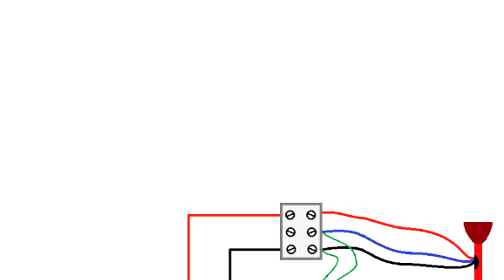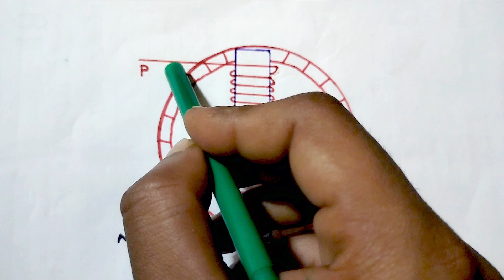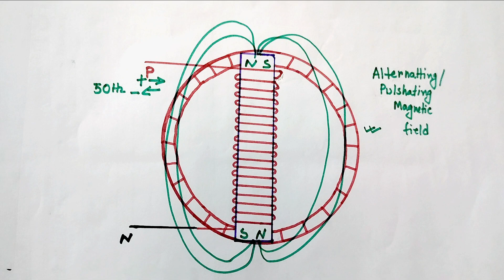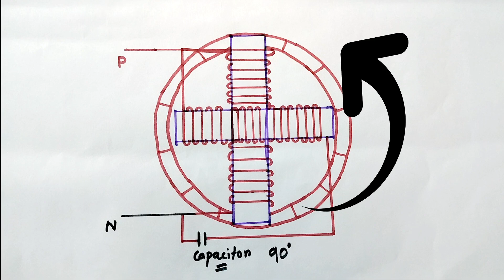Why Capacitor used in ceiling fan? - in Bengali - ফ্যান এ ক্যাপাসিটর কেন লাগানো থাকে?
IGNORE

please🙏 Ignore this👇

Why Capacitor used in ceiling fan? - ফ্যান এ ক্যাপাসিটর কেন লাগানো থাকে? Why Capacitor Used in Ceiling Fan Ceiling Fan Working Process in Bangla - What is Capacitor ?  Basic Electronics - Bangla Tutorial - Why capacitor used in ceiling fan and how to select capacitor size | why capacitor use in motor - Why capacitor used in fan? ।। सीलिंग फैन में केपेसीटर क्यों लगाते हैं ? - How to check Fan Capacitor Testing in bangla খুব সহজে সিলিং ফ্যানের ক্যাপাসিটর টেস্ট কর - ক্যাপাসিটর কি ? কি কাজে ব্যবহার করা হয়? what is capacitor in bangla - Ceiling Fan 3 Ware connection With Capacitor. সিলিং ফ্যানের 3টি লিড ক্যাপাসিটর এর সাথে সংযোগ করুন। - ceiling fan wiring, ceiling fan connection, ceiling fan - Bangla Electronics - ক্যাপাসিটর - ক্যাপাসিটর কি - ক্যাপাসিটর এর কাজ কি- ক্যাপাসিটর কিভাবে কাজ করে - ফ্যানের ক্যাপাসিটর এর কাজ কি - ক্যাপাসিটর কেন ব্যবহার করা হয়, ক্যাপাসিটর কি ? সিরামিক ক্যাপাসিটর কি - কাচকি ক্যাপাসিটর এর কাজ কি, ক্যাপাসিটর কত প্রকার ও কি কি - ক্যাপাসিটর পরীক্ষা - ফ্যানে ক্যাপাসিটর এর কাজ কি - ইলেকট্রোলাইটিক ক্যাপাসিটর কি - সিলিং ফ্যানের ক্যাপাসিটর কানেকশন - ক্যাপাসিটর কি? - মোটরে ক্যাপাসিটর কেন ব্যবহার করা হয় - সিলিং ফ্যানের ক্যাপাসিটর লাগানোর নিয়ম - আসল ক্যাপাসিটর - How to select capacitor for fan - Ceiling fan capacitor size selection - how to select capacitor for ceiling fan - Capacitor selection - ceiling fan - motor - 1 phase - why use capacitor - why capacitor used in ceiling fan - ceiling fan capacitor connection - wiring ceiling fan in Bengali - ceiling fan working Principle - why condenser used in Ceiling Fan - capacitor working in Ceiling Fan - electrical - fan capacitor - self start - house load - starting capacitor - rotating magnetic Field in Bengali - alternating magnetic Field in Bengali - pulsating magnetic Field in Bengali